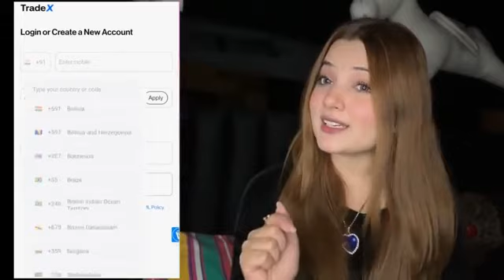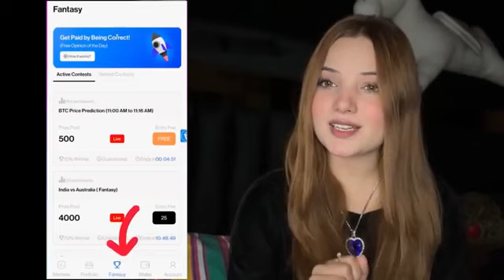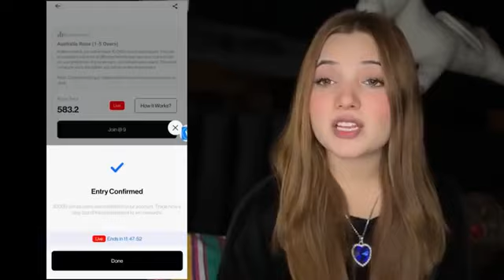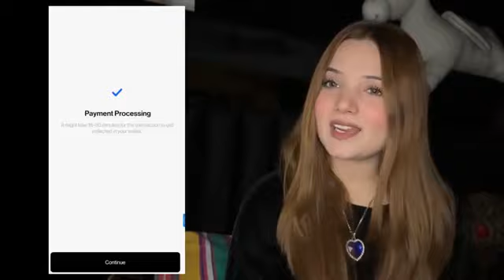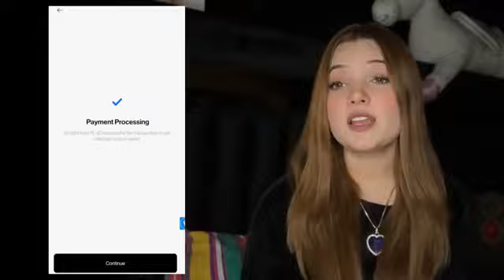NEWS EXCITING❤🔥✨||tradex newsexciting # vlog by rabeecaxmomi